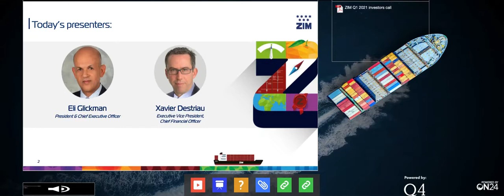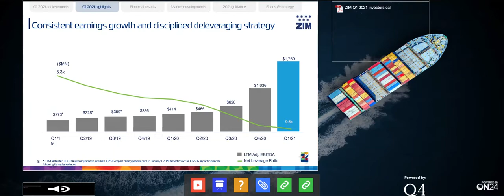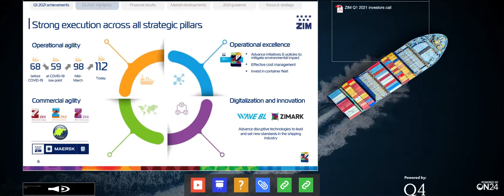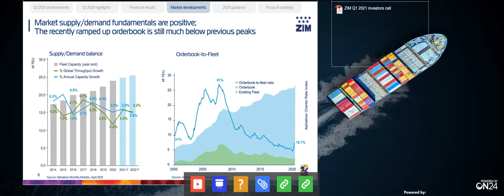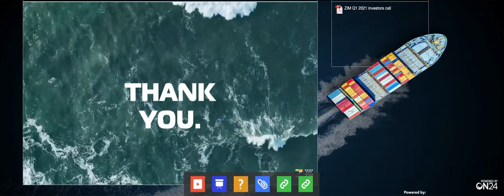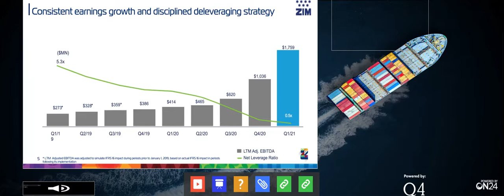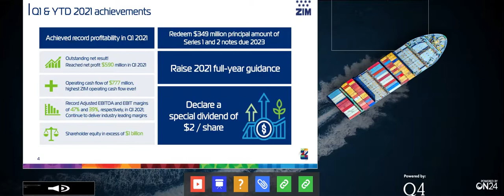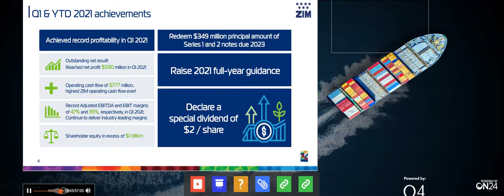[ZIM stock] Zim Integrated Shipping Services Q1 2021 Earnings Call (5/19/21)